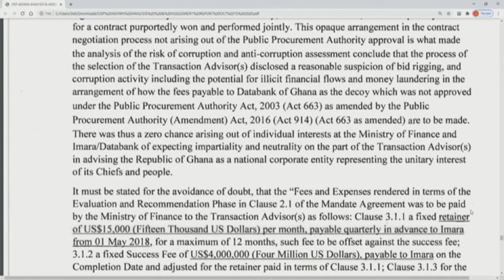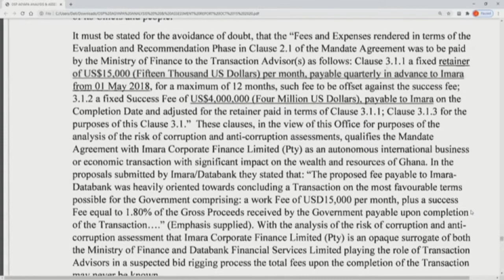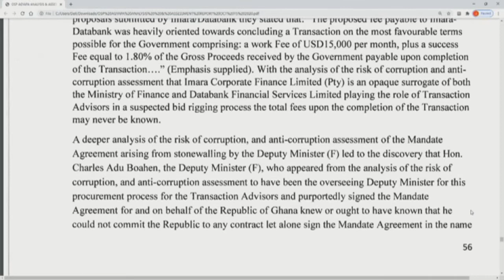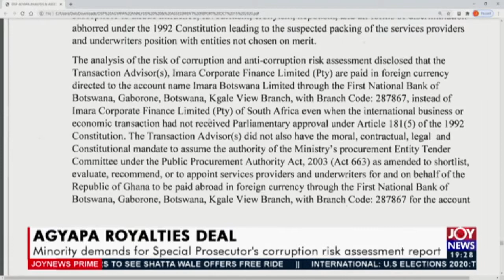Agyapa Royalties Deal - Joy News Prime (2-11-20)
Minority demands for Special Prosecutor's risk assessment risk assessment report